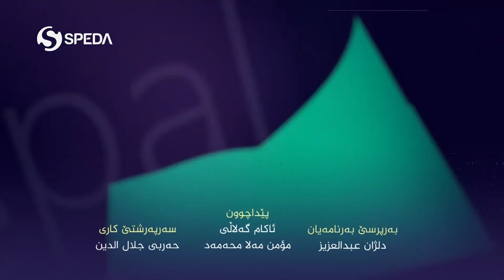بەرنامێ روپەل | ماموستا تحسين إبراهيم دوسكى | شەڤا ب قەدر لیلة القدر چییە ؟ | Tahsin Ibrahim Doski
بەرنامێ روپەل
بەرهەڤکرن و پێشکێشکرنا: ئازاد موختار
مێهڤان داریا: ماموستاتحسين إبراهيم دوسكى
بابەت: شەڤا ب قەدر  لیلة القدر  چییە ؟
ـــــ
هەمى ئەکوانتێن دەزگەهێ خابیر